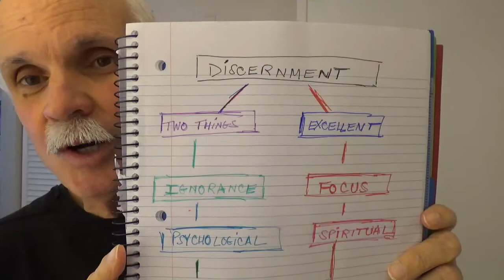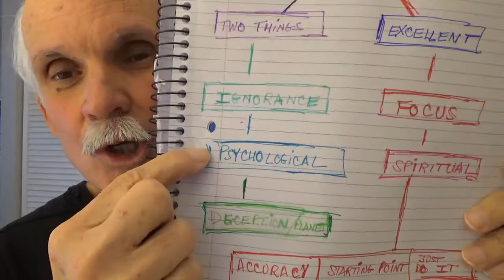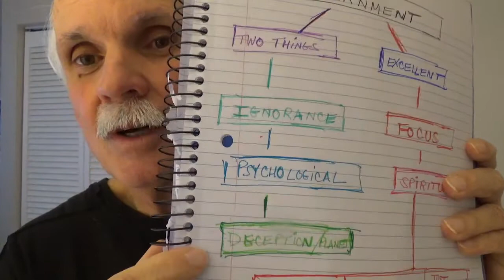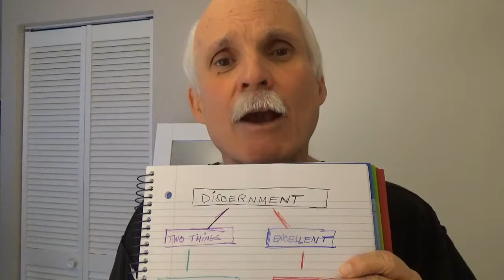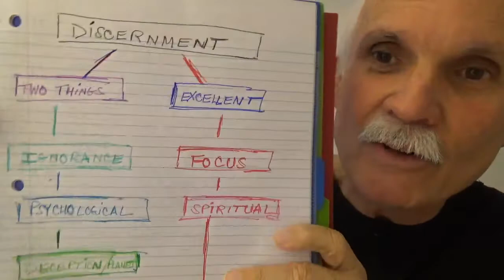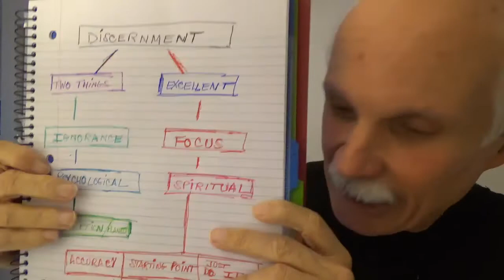What Is Discernment?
What Is Discernment?  It is a component of the Holy Spirit’s voice that allows us to distinguish what the good and what is bad and the good from the excellent